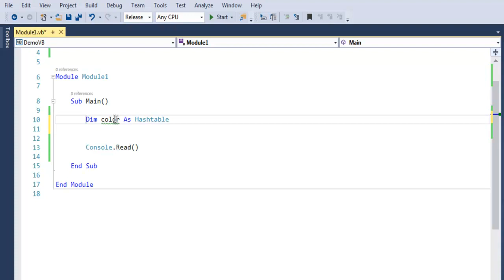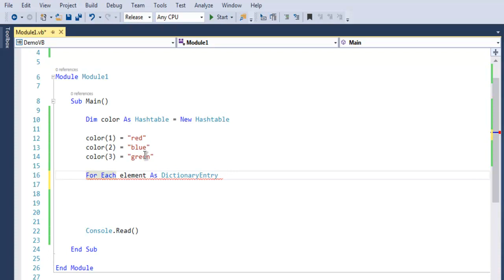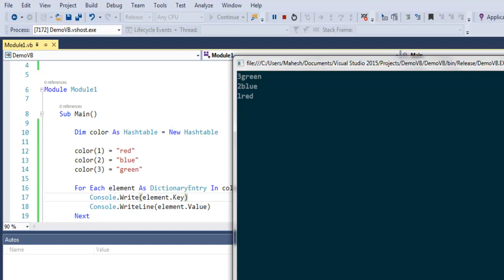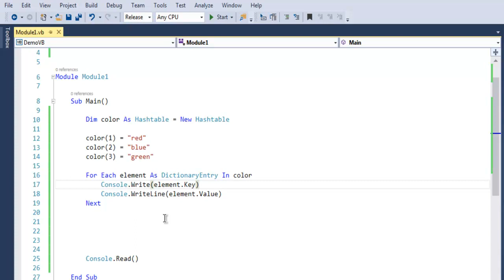VB.Net Hashtable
Learn how to use HashTable in Visual Basic .NET.